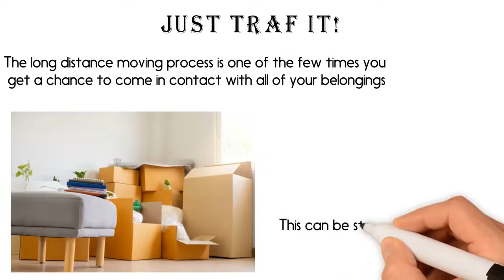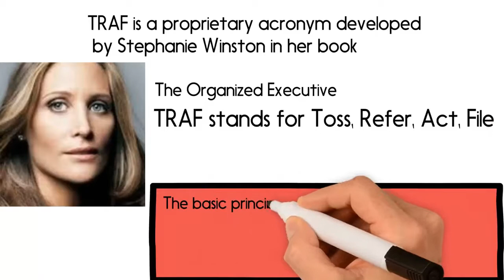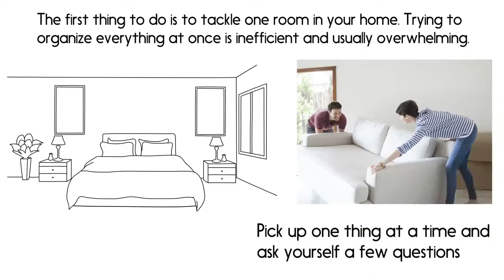Movers SF to NYC - Sorting & Organizing Tips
Sorting & Organizing Tips

The essentials you must have when moving
Sorting & Organizing Tips
You have set a moving date with your long distance movers, which is getting closer and closer. Is the stress of having to sort through all your household items getting to you yet? Reduce that stress with this tried and true technique.

Just TRAF It!
The long distance moving process is one of the few times you get a chance to come in contact with all of your belongings. This can be stressful at first, however, the process usually leaves people with a sense of relief. So how do we get through this in an organized fashion? Just TRAF it!
TRAF is a proprietary acronym developed by Stephanie Winston in her book, The Organized Executive. TRAF stands for Toss, Refer, Act, File. The basic principle of TRAFing is to take one item and ask: should I Toss it; Refer or delegate it to someone else; Act on it; or File it away for future use (or in terms of your long distance move, pack it).

Make sure that you give yourself enough time to sort and organize your items before your long distance moving date. Generally speaking, a good time to begin TRAFing is about six to eight weeks before moving long distance.
The first thing to do is to tackle one room in your home. Trying to organize everything at once is inefficient and usually overwhelming. Pick up one thing at a time and ask yourself a few questions, What is it? When did I last use it? Do I really need or want it? Do I really want to pack and send it with my long distance movers?

Once you have asked yourself those questions, it is time to figure out what to do with it, and that is where the acronym TRAF really helps. The first part, Toss, is self explanatory, but can sometimes be difficult. Just ask yourself this: What is the worst that will happen if I throw this out?
The second part, Refer, means to delegate or give it to someone else. Perhaps you have an antique you have been meaning to give to someone before your long distance move.